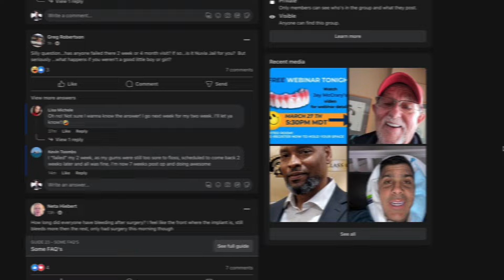Can You Really Afford Dental Implants Without Breaking The Bank?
HOW MUCH DO DENTAL IMPLANTS COST!? Download the FREE Guide to Dental Implants

Want to know if you may be eligible for Permanent Teeth in 24 Hours?

Listen to the latest episodes of Dental Implant Talk: Stories of Real Patients

0:00 Intro
0:23 How I Wasted Money
1:03 Affordable Options
5:45 My Consultation
7:48 How I Paid For Dental Implants
13:31 Your Questions Answered

*Nuvia Dental Implant Centers are able to provide patients with a bridge made with an FDA approved permanent material, zirconia, in 24-hours. No temporary denture. Not all those who come in for a consultation are medically cleared to receive permanent zirconia teeth in 24-hours. Follow up appointments are required to confirm implant integration and make adjustments if necessary. Results may vary in individual cases. Patients represented in videos are actual NUVIA patient(s) and may have been compensated for their time in telling their story.

*While soft foods immediately after surgery are generally approved by our clinical team, the local surgeon may give individual instruction on dental implant aftercare according to the specific circumstances applicable to each case.*To hear patient's speech after prosthetic placement please search Nuvia Dental Implant Center on YouTube and watch patient stories. Individual results may vary

* Individual results may vary based on a number of factors.